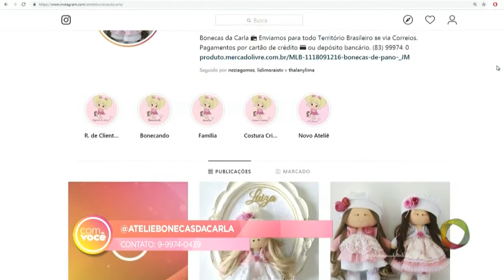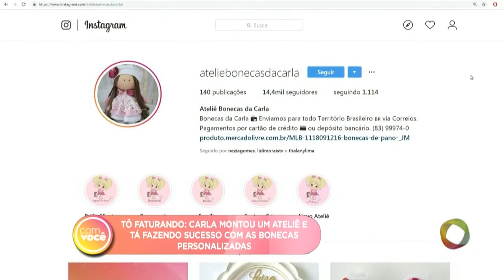Com Você - Tô Faturando: Carla montou um ateliê e faz sucesso com lindas bonecas personalizadas